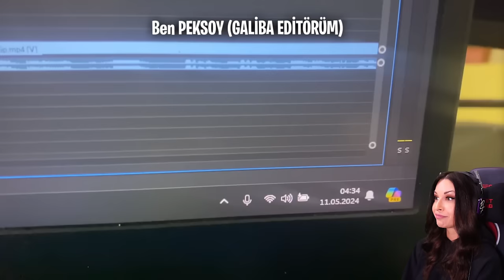Doğukan Buny 70 Kills in a Squad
Abood Kasar
Cazadroph
Ry Kamal
حسن علو
wargoddess9021
Kerem özkan
Banks
محܔمد⑤①⑤الادلܔبي
rebelhomie💀
PAK STAR
Sonic Gaming
Yellow